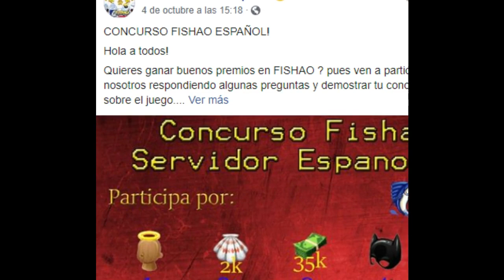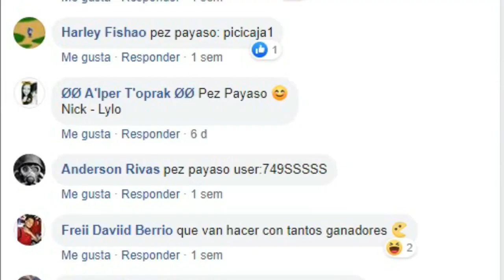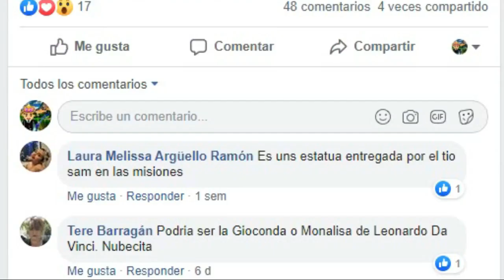Resultados de Concurso de preguntas en Fishao// Trolleo a un mod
Hoy les presento los resultados del concurso de preguntas realizado en la página de Facebook "Fishao Servidor Español".

También les traigo una pequeña sorpresa (confesión) xD
Espero que les guste el vídeo y de ser así recuerda apoyar con like y comentario!!